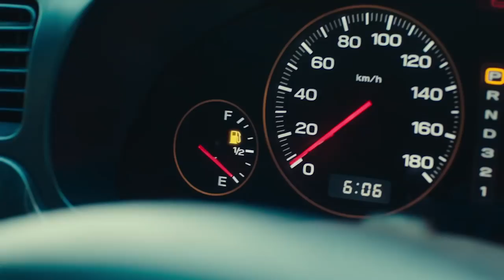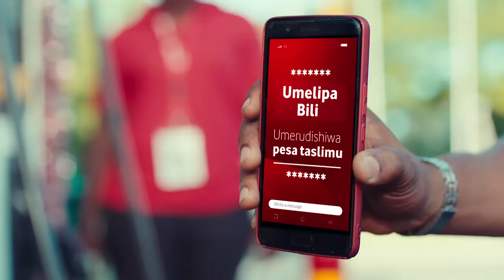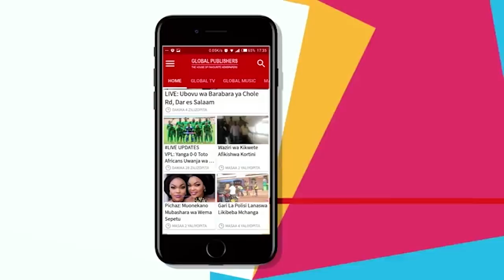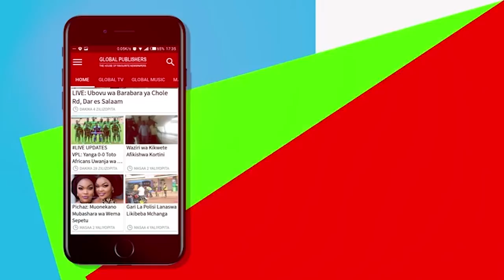Uzinduzi wa Ngoma ya 'Genevieve' Inayoitwa 'Hoi'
Msanii chipukizi wa Bongo Fleva, ambaye pia aliwahi kushiriki katika mashindano ya Ulimbwende Tanzania, Genevieve, amefanya uzinduzi wa wimbo wake mpya unaoitwa 'Hoi' na kuomba wadau wampokee vizuri na kumpa sapoti ya kutosha.

Uzinduzi huo umefanyika katika ukumbi wa 'The Paret' uliopo Mbezi jijini Dar es Salaam, na kuhudhuriwa na mastaa kibao akiwemo Mimi Mars, OMG na wengine wengi.